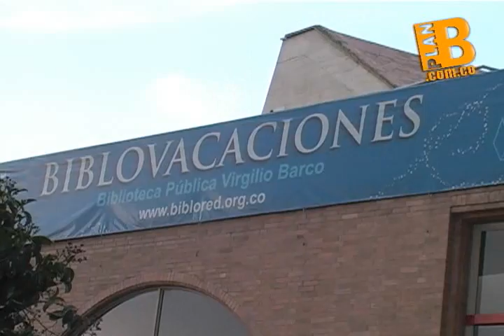Bibliovacaciones con Bibliored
Planb.com.co te invita a pasar tus vacaciones con Bibliovacaciones de Bibliored. Más información y planb.com.co